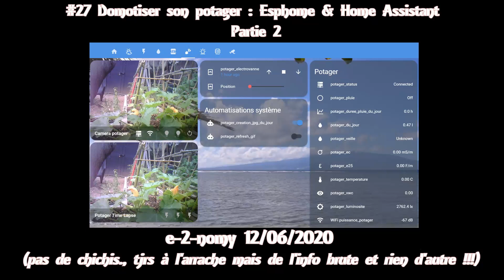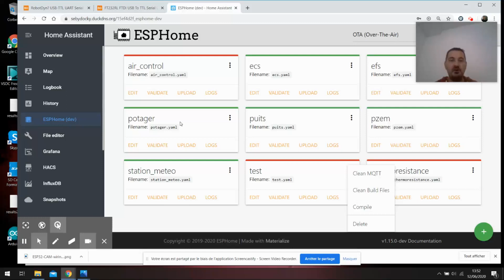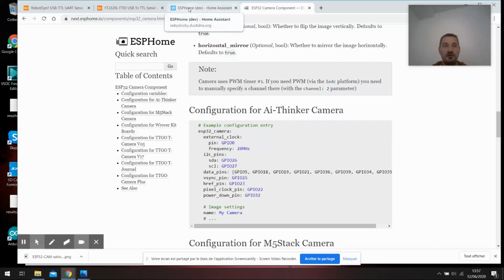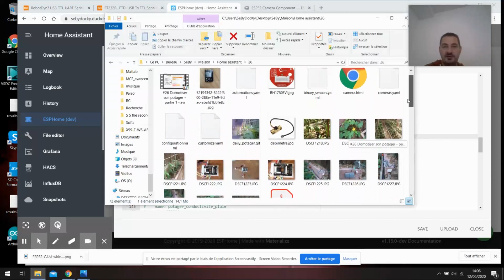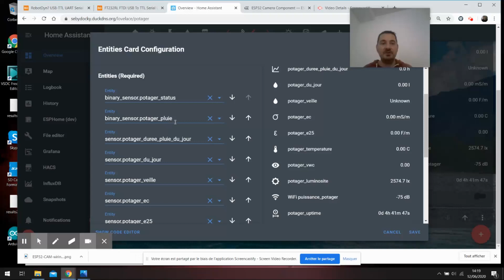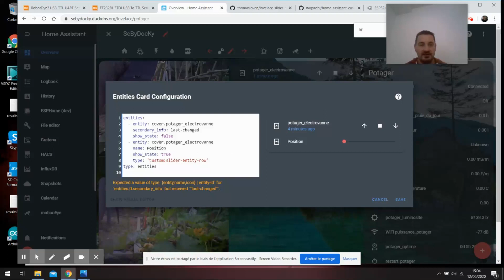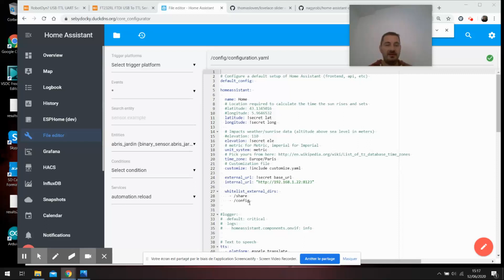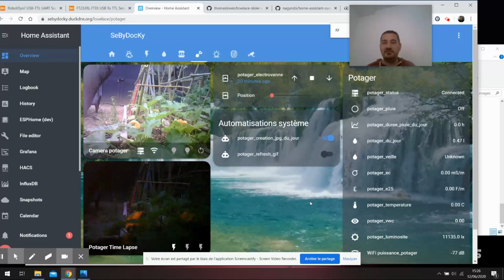#27 Domotiser son potager : esphome et home asisstant -- partie 2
HARDWARE :
FTDI FT232RL

SOFTWARE

Home assistant
automatisation:
  - alias: potager_creation_jpg_du_jour
  trigger:
  - platform: time_pattern
    minutes: /5
  condition:
    condition: and
    conditions:
    - condition: sun
      before: sunset
      before_offset: +00:20:00
    - condition: sun
      after: sunrise
      after_offset: -00:20:00
  action:
  - service: camera.snapshot
    data:
      entity_id: camera.potager_camera
      filename: /config/esphome/potager/raw_images/potager_{{ now().strftime("%Y%m%d-%H%M%S")
        }}.jpg
  id: 1ea6afae658742d99f207b9f299ee81f

- alias: potager_refresh_gif
  trigger:
  - platform: time_pattern
    minutes: /1
  action:
  - service: local_file.update_file_path
    data:
      entity_id: camera.potager_time_lapse
      file_path: /config/esphome/potager/raw_images/daily_potager.gif
  id: 6a45d1a8c39543089d7126867d23b81d
- cover:
  - platform: cover_rf_time_based
    devices:
     potager:
      name: potager_electrovanne
      travelling_time_down: 15
      travelling_time_up: 15
      open_script_entity_id: script.potager_electrovanne_ouverture
      close_script_entity_id: script.potager_electrovanne_fermeture
      stop_script_entity_id: script.potager_electrovanne_stop
- script:
  potager_electrovanne_fermeture:
  sequence:
  - service: cover.close_cover
    data:
      entity_id: cover.potager_electrovanne

potager_electrovanne_stop:
  sequence:
  - service: cover.stop_cover
    data:
      entity_id: cover.potager_electrovanne

potager_electrovanne_ouverture:
  sequence:
  - service: cover.open_cover
    data:
      entity_id: cover.potager_electrovanne

- sensor:
  - platform: history_stats
  name: potager_duree_pluie_du_jour
  entity_id: binary_sensor.potager_pluie
  state: 'on'
  type: time
  start: '{{ now().replace(hour=0).replace(minute=0).replace(second=0) }}'
  duration:
    hours: 24

- switch:
  - platform: command_line
    switches:
      jpg_to_gif:
        command_on: "ffmpeg  -framerate 5 -pattern_type glob  -i '/config/esphome/potager/raw_images/*.jpg' -vf scale=640x480 -q 25 /config/esphome/potager/raw_images/daily_potager.gif"
        command_off: ""

  - platform: command_line
    switches:
      delete_jpg:
        command_on: "rm -rf '/config/esphome/potager/raw_images/*.jpg'"
        command_off: ""

  - platform: command_line
    switches:
      delete_gif:
        command_on: "rm -rf '/config/esphome/potager/raw_images/daily_potager.gif'"
        command_off: ""